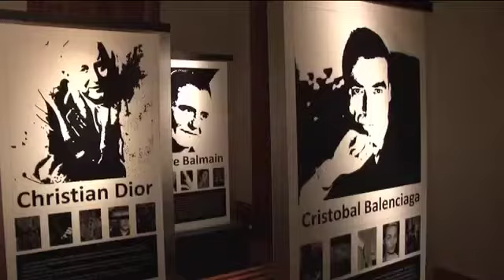Exposição: história do luxo carioca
VEJA foi conferir a exposição Casa Canadá, em cartaz no Rio de Janeiro, até 30 de janeiro. A mostra conta a história da primeira casa de alta costura do Brasil, que vestiu mulheres entre os anos 30 e 60.